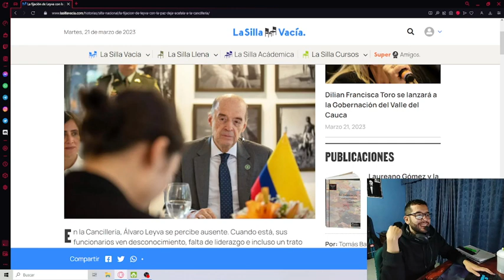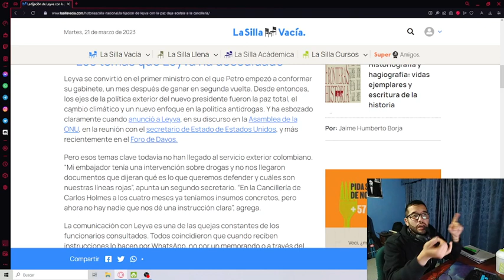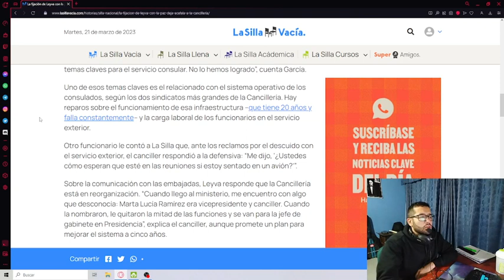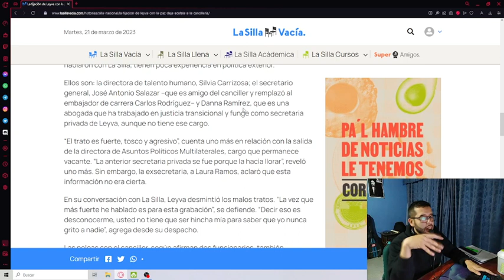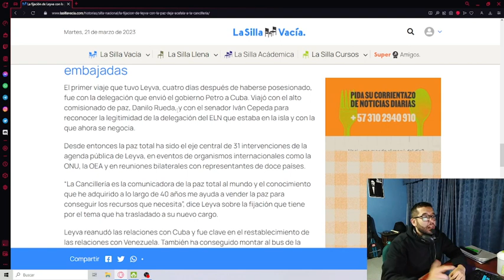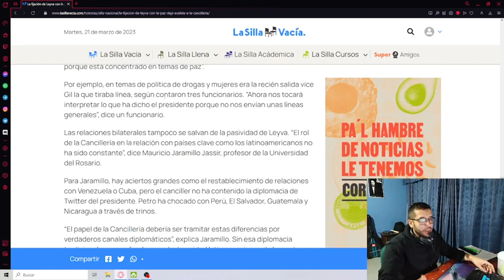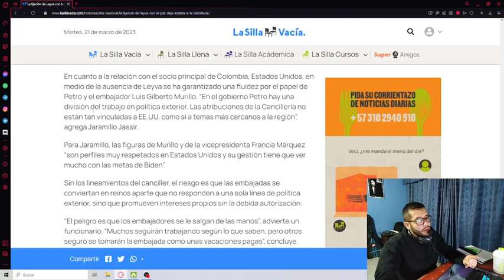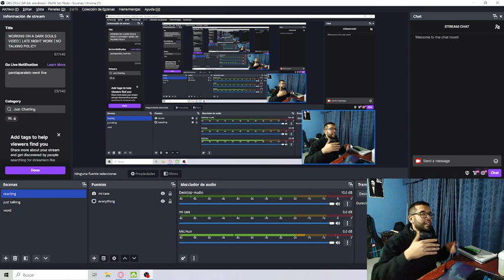nuevo nombre de la cancillería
thumbnail de bajo presupuesto